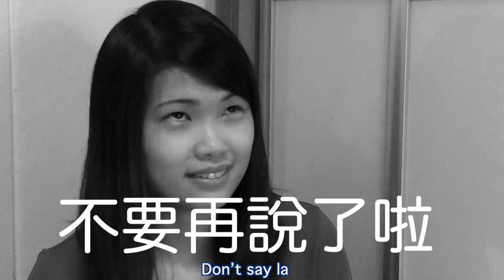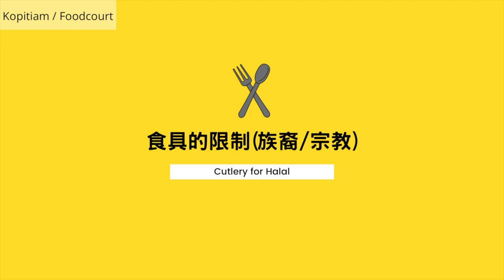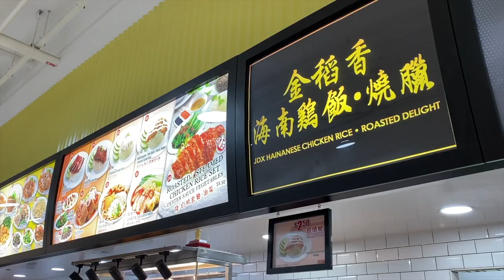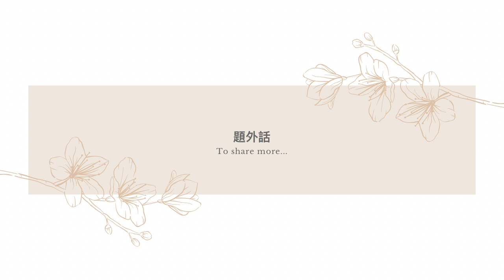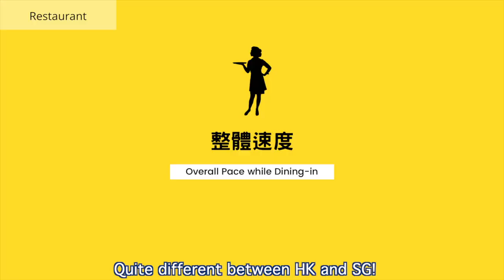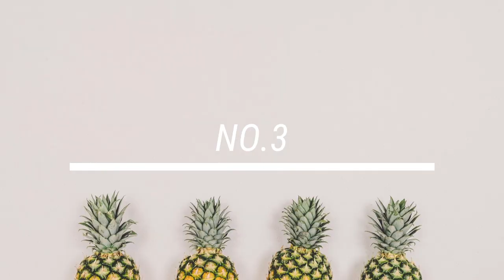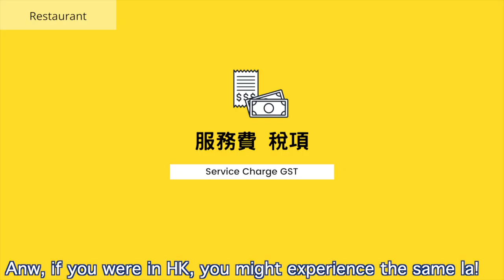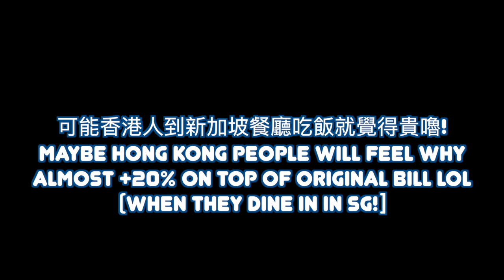HONG KONG vs SINGAPORE｜DINE-OUT | 香港要快！新加坡要辣？出外用餐大小事！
+ + + + Product you may like + + + +
[Irene同款+ SG Ready Stock] LINE Friends Brown Double Layer Mug

在香港和新加坡 出外用餐時有甚麼需要注意的地方？香港要你快，到底有多快？新加坡吃小辣椒 同樣問題在香港問可不可以？

Hong Konger in Singapore 香港人在新加坡

SUBSCRIBE to my channel if you like to know more about my SG life as a Hong Konger including HOUSE TOUR, FOOD HUNT, Hong Kong vs Singapore Comparison, and all SG LOCAL EXPERIENCE!
Thumbnail: Canva Pro, Photopea
More about a Hong Konger's life in Singapore!

加東 KATONG 週末遊記: 你有吃過這4樣Katong美食嗎? 香蕉批 雞飯 叻沙 釀豆腐 Banana Pie - Chicken Rice - Laksa - Yong Tau Foo/ SG

Singaporeans: Normal to you but Interesting to me! A Hong Konger's view 4個我覺得新加坡人有趣的地方

[EngCC] WHAT I LIKE ABOUT LIVING IN SINGAPORE | 香港 新加坡 日常生活習慣不一樣 HONG KONG vs SINGAPORE

[EngCC] I WASN'T USED TO THESE IN SINGAPORE! | 香港 新加坡 交通 通勤不一樣 | SINGAPORE VS HONG KONG

HOW SINGAPORE CHANGE ME ! Hong Konger in Singapore | 香港人在新加坡 日常生活習慣小改變！

Thumbnail: Canva
Picture: Google Search Image

Singapore National Day, Singapore NDP, 新加坡國慶